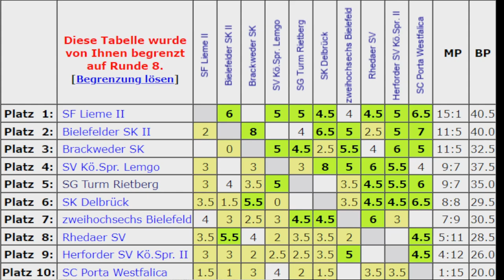Regionalliga OWL gegen Porta Westfalica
Regionalliga OWL , 8.Runde gegen Porta Westfalica. Wie wir uns geschlagen haben und wie wir nun in der Tabelle stehen, zeige ich Euch heute .

Ausserdem möchte ich mich bei Josefine Heinemann bedanken, die eine Najdorf Partie eines Vereinskollegen analysiert hat. Schaut Euch das Video gerne an und lasst gern ein Abo bei ihr !